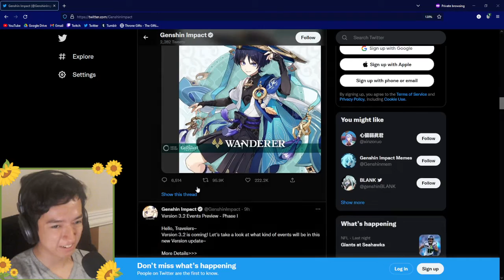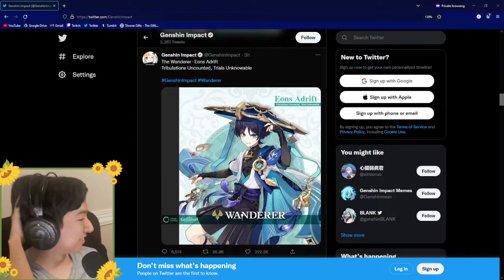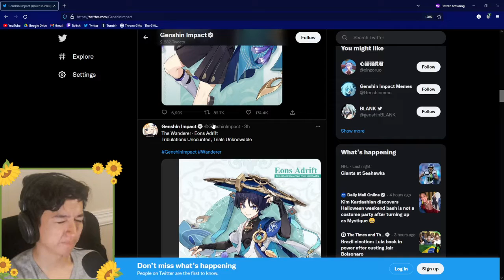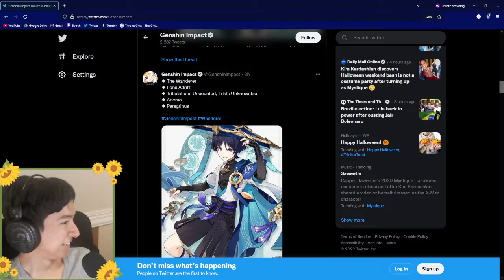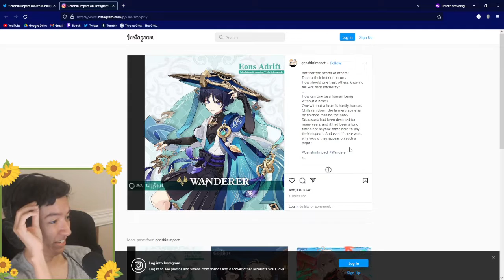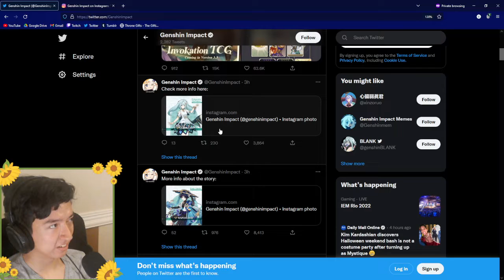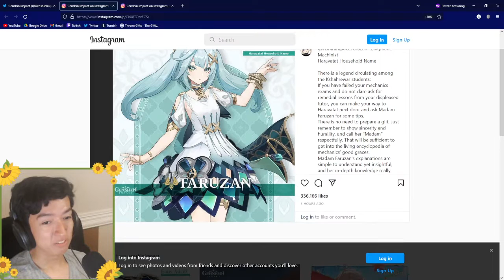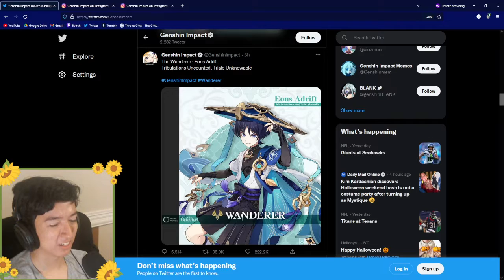Scaramouche "The Wanderer" and Faruzan Drip Marketing Reaction and Discussion | Genshin Impact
Hi friends,

Since my Patch Notes reading videos aren't doing as well, I've decided instead to Drip Marketing reaction and discussion videos here on the channel! Let me know what y'all think of the Drip Marketing! :D